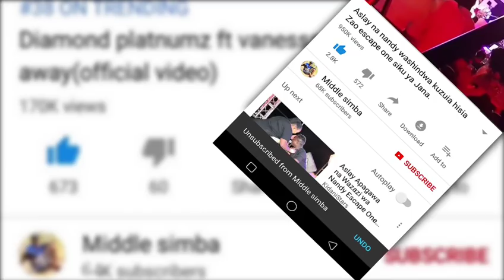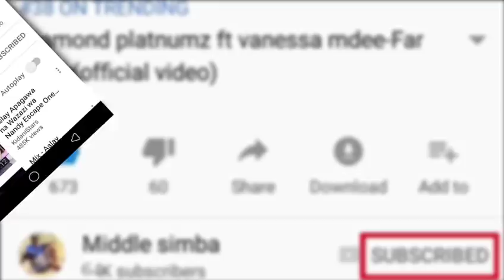ZARI AMUWEKA WAZI MPENZI WAKE MPYA,DIAMOND MAHUTUTI.